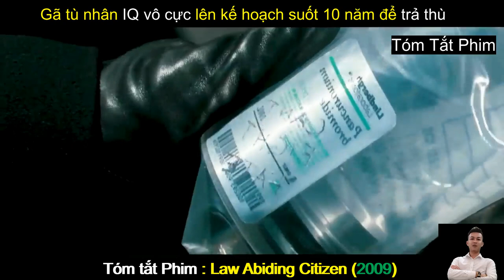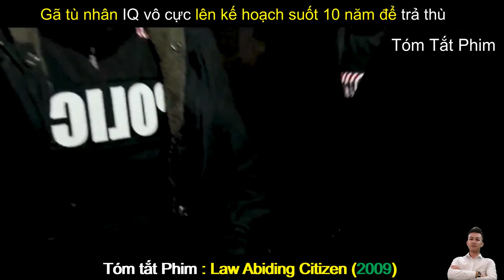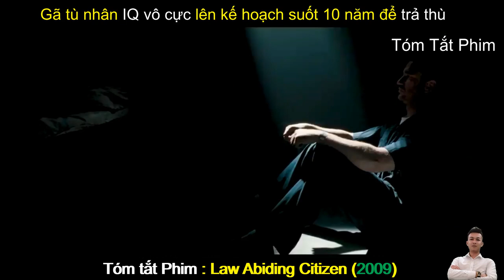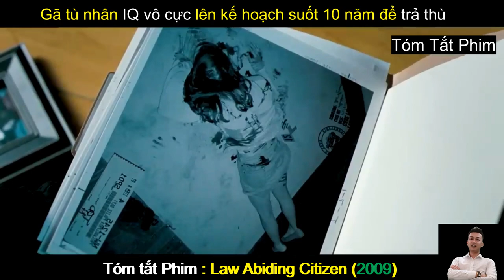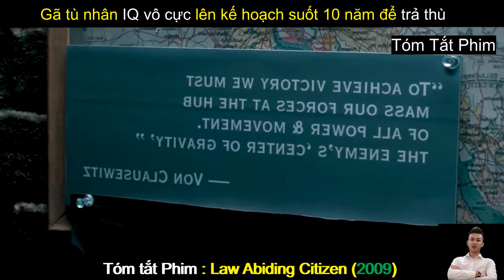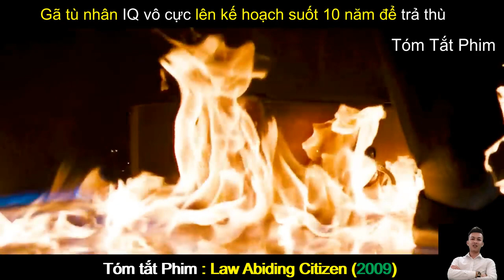Review Phim : Công Lý Báo Thù - Law Abiding Citizen | Còm Review Phim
♥ Còm Review Phim Channel không sở hữu tất cả các tư liệu trong video mà tuân thủ luật bản quyền và sử dụng hợp lý luật Fair-Use